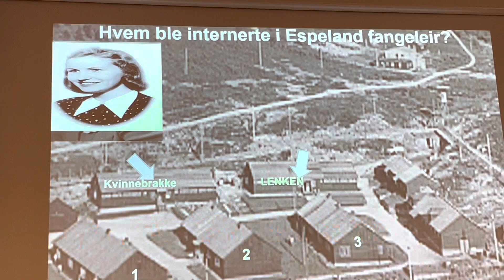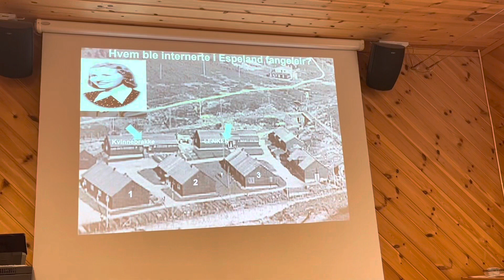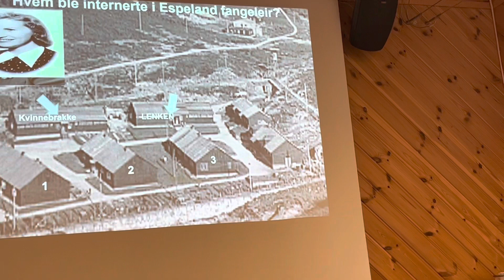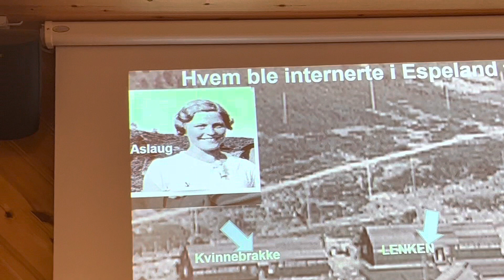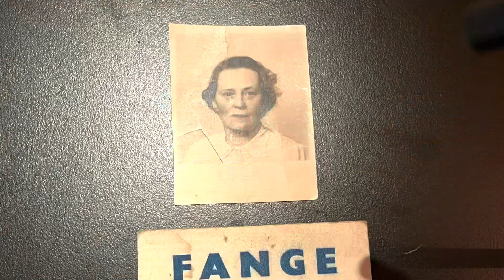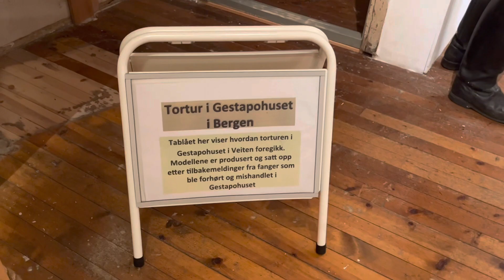Hør lokalhistorie om Nancy fra Landås v/Espeland Fangeleir/Bergen ww2 Krigsmuseum\Sunday open inside